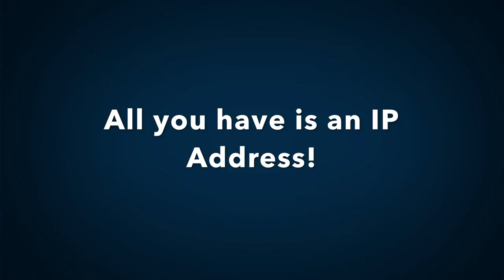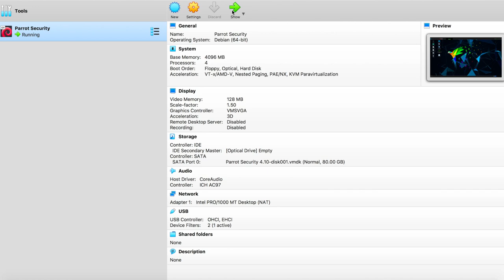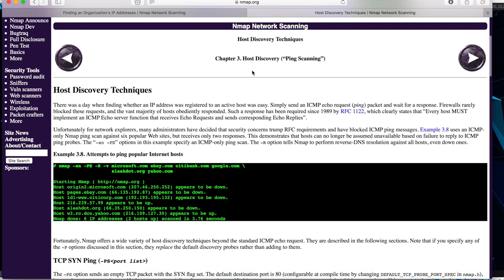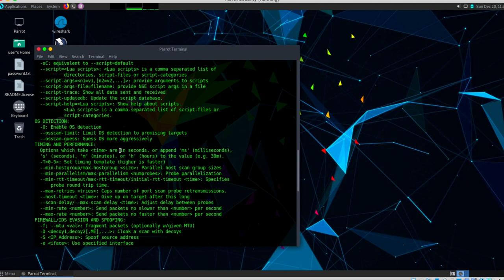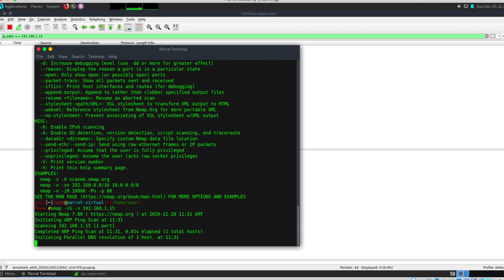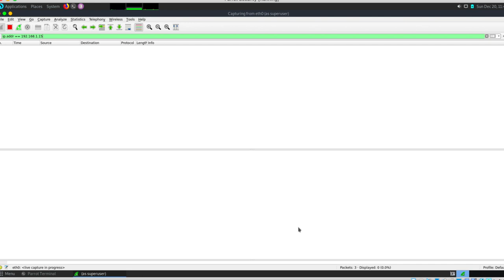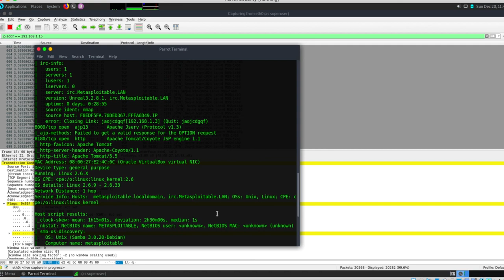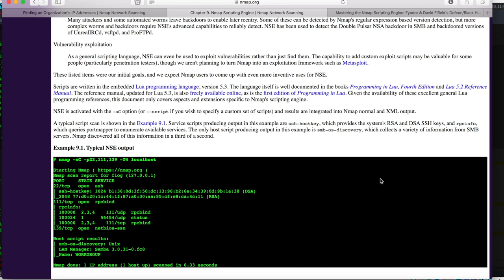Ethical Hacking | Network Mapping using NMAP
This video is intended to make one familiar and comfortable using NMAP. We will cover the basics, starting from TCP Header format to Wireshark Packet Capture and using different types of scans in NMAP to get details on host availability, open ports, services running, and vulnerabilities scanned.
Some tips and tricks are spread across the video.